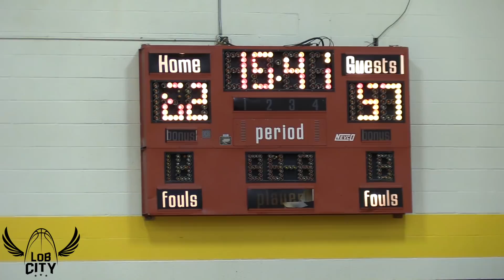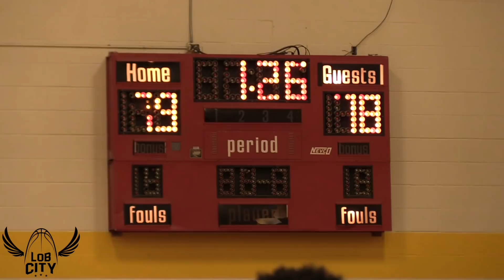North vs. South John Albert All-Star Game feat. Jhaylen Berry, Wilshon Warren, and Aaron Brookins